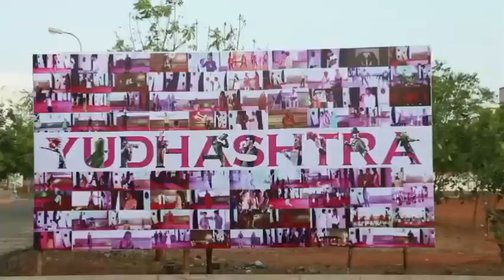Sivagangai medical college festival dance celebration / TN65 NVV